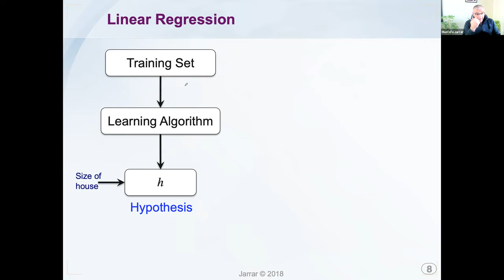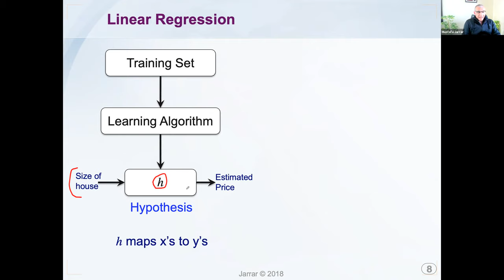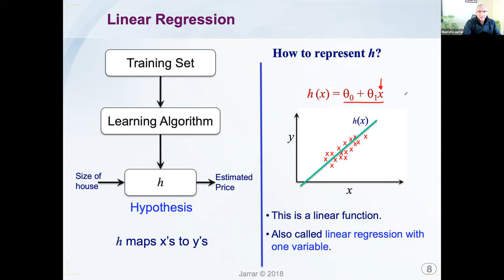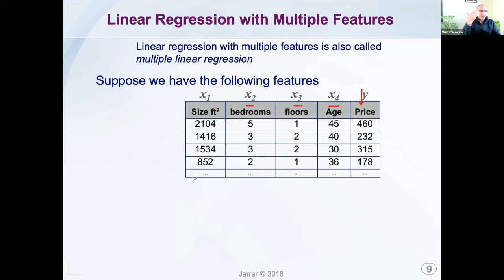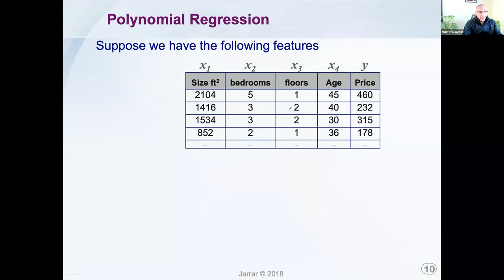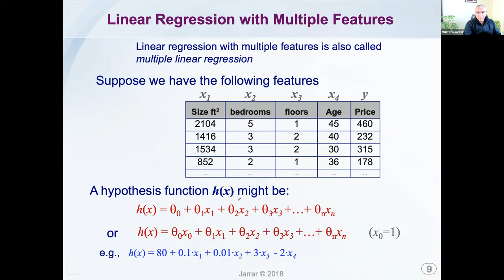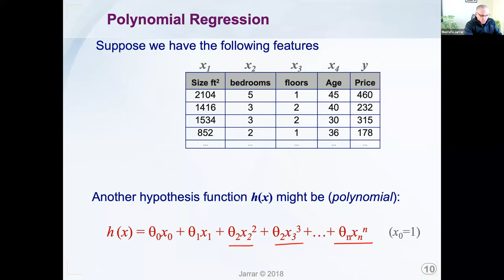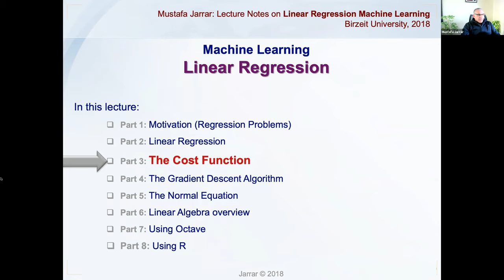Linear Regression Basics (P2/8)